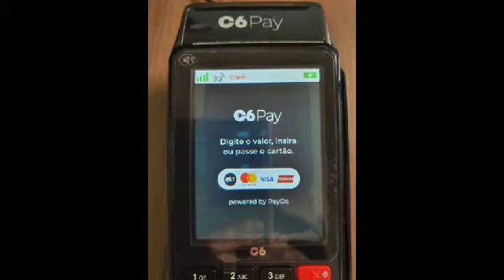Lobo Branco em Minas Gerais Guto faz Carinho ❤Nele😳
Ele não conhece Guto ele viu ficou doido para fazer um carinho ❤nele com Saldades de Pix Iti e Duda o Cachorro deixou😮😯😲😳🤔Mas Informação  sobre A maquinha C6banck Pay no video🧐 ) (😉Minizinha (oferta R$ 40)